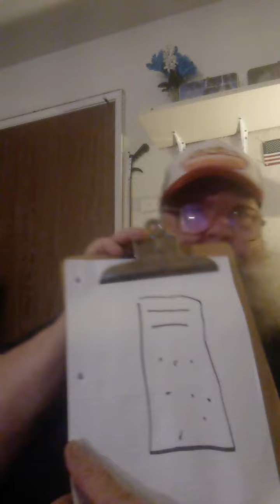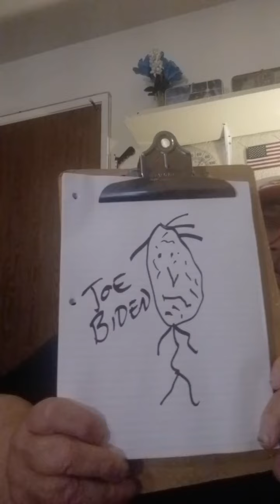drawing a picture of president Joe Biden